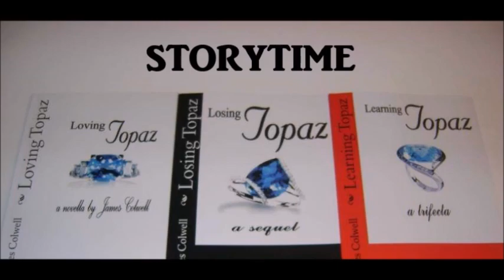STORYTIME: MISTAKEN FOR A GIRL...then SHADED by my girls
STORY #1

or

J. Colwell